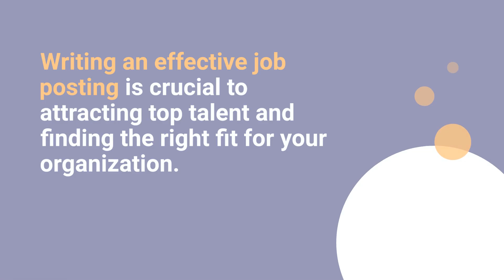How to Write a Job Posting for a Starter Generator Shop Supervisor in San Antonio, TX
Are you searching for a skilled and experienced Starter Generator Shop Supervisor in San Antonio, TX?

Look no further! In this video, we'll show you step-by-step how to write an effective job posting for a Starter Generator Shop Supervisor.

We provide tips and tricks that will help you create the perfect job description and find the right candidate for your shop. Learn how to take your search from start to finish with us. Watch now!